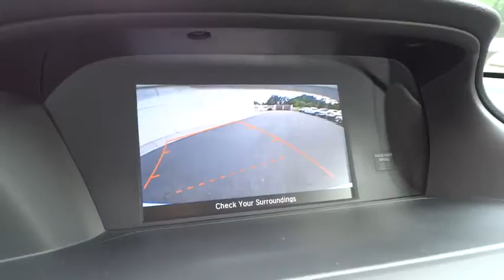2014 Honda Accord Sedan Concord, Charlotte, Gastonia, Matthews, Huntersville 142102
2014 Honda Accord Sedan 4dr I4 CVT LX Sedan - Stock#: 142102 - VIN#: 1HGCR2F31EA214210

Dual Zone A/C, CD Player, Aluminum Wheels, Head Airbag, Back-Up Camera, Bluetooth, iPod/MP3 Input. LX trim. FUEL EFFICIENT 36 MPG Hwy/27 MPG City! Warranty 5 yrs/60k Miles - Drivetrain Warranty; KEY FEATURES INCLUDE: Back-Up Camera, iPod/MP3 Input, Bluetooth, CD Player, Aluminum Wheels, Dual Zone A/C. MP3 Player, Keyless Entry, Remote Trunk Release, Steering Wheel Controls, Child Safety Locks. EXPERTS REPORT: Great Gas Mileage: 36 MPG Hwy. OUR OFFERINGS: We devote ourselves to helping and serving our customers to the best of our ability. It is our honor to have you come in and drive the vehicle of your dreams home. Our goal is to offer the most modern and convenient access to up-to-date and accurate information, which our customers have come to expect and rely on for all their automotive needs. Fuel economy calculations based on original manufacturer data for trim engine configuration. Please confirm the accuracy of the included equipment by calling us prior to purchase.